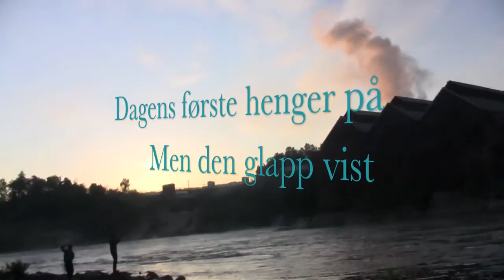Laks Otra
Laksefiskerene Otra Vennesla